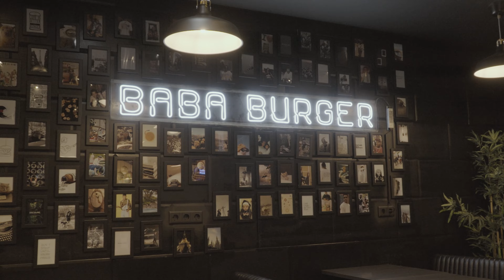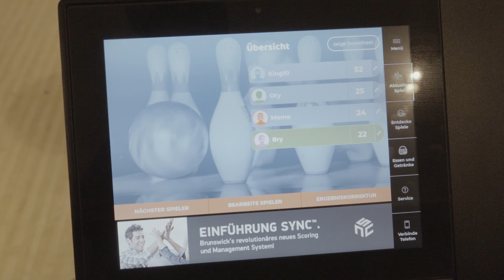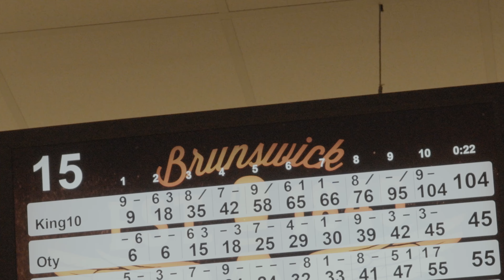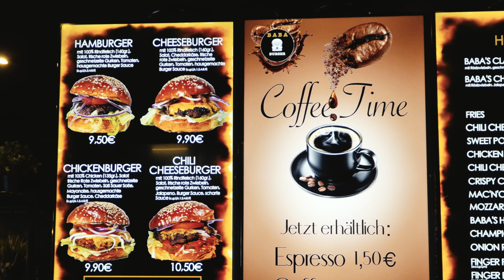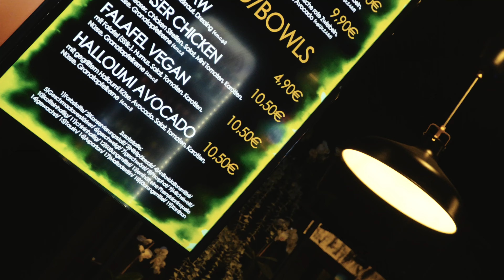Hot Chip Challenge! Wer kann am besten Bowlen?